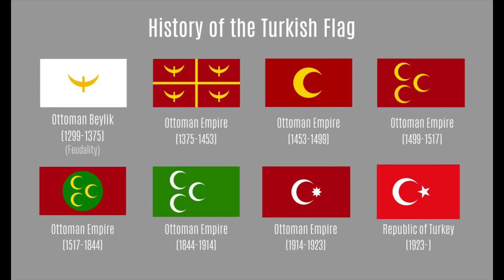Marche de sa Majesté Impériale Le Sultan Mohammed V 1910 recording imperial ottoman anthem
I don’t own the rights to the audio and images.